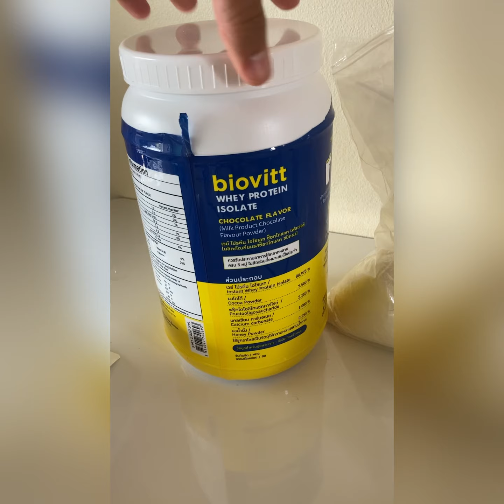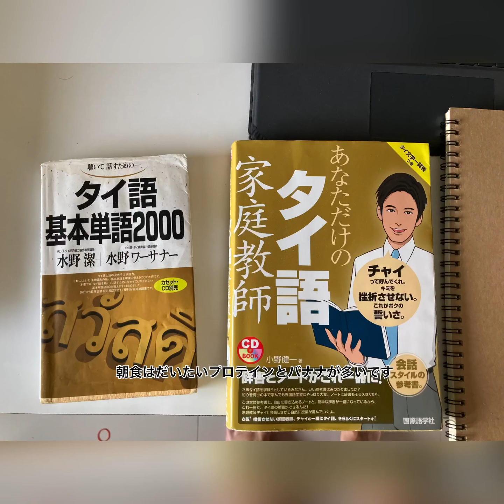【Vlog】🇹🇭タイ三部リーガーの練習の一日 （8月26日）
1996年10月23日生まれ
埼玉県出身
サッカーやってきて目立った成績残せず
大学でもトップチームに入れず、その後
ラオス、マレーシア、現在のタイのチームと契約。